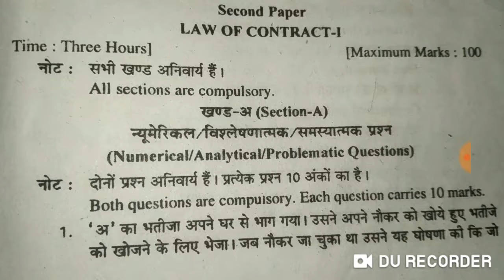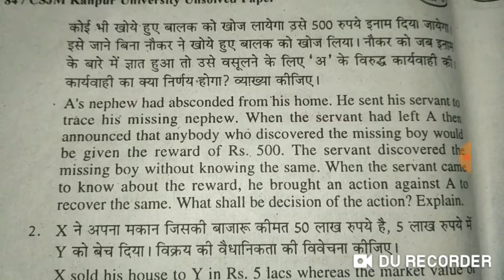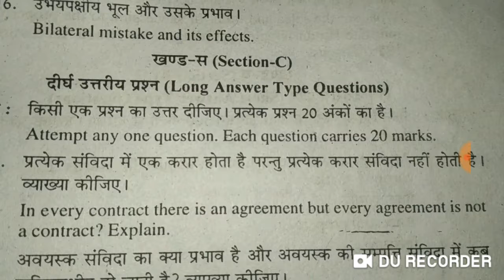Contract Law previous exam paper 2011 in hindi